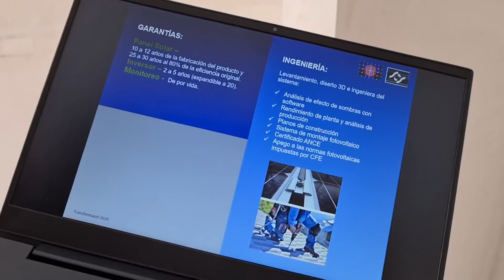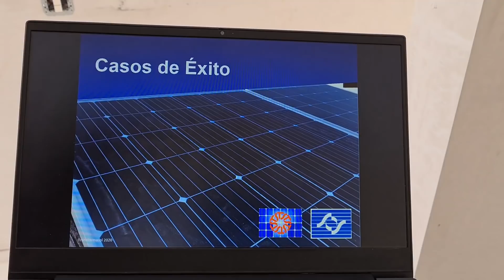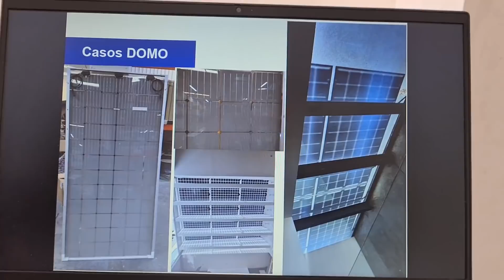CALENTADOR SOLAR PRESURIZADO - ¿CÓMO FUNCIONA? | CASA NATURA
NUEVA ACADEMIA ONLINE DE ARQUITECTURA
» AAA Academia de Arquitectura Avanzada  «

Le permitirá a nuestros miembros y alumnos tomar cursos especializados en el campo de la arquitectura y la construcción, así como llevar clases y asesorías en vivo por Arquitectos e Ingenieros invitados.

Requisito Adquirir y renovar mensualmente la Membresía AAA de YouTube

Incluye:
- Todos los beneficios de la membresía Básica y Comunidad Cotaparedes
- Vídeos de los Maestros de la Academia de Arquitectura Avanzada
- clases semanales exclusivas (Mínimo una a la semana)

Horarios y Maestros:

SEMANA 6

      - Clase con Rafael Plascencia 7:00-8:00 PM
      - Clase con Lucio Muniain 8:00-9:00 PM

      - Clase con Abraham Cota Paredes 8:00-9:00 AM
      - Clase con Rafael Pardo 7:00-8:00 PM
      - Clase con Luis Armando APALOOSA 8:00-9:00 PM

      - Clase con César de Santos (3Ds Max + Vray) 9:00-10:00 PM

      - Clase de 3Ds Max + Corona Render 7:00-8:00 PM

      - Clase con Enrique SketchUp + Vray 7:00-8:00 PM

      - Clase con Roberto Pizarro 9:00-10:00 AM

INSCRIPCIONES ABIERTAS PARA CURSOS EN LÍNEA Y DIPLOMADOS.

SKETCHUP + VRAY
REVIT
LUMION
AUTOCAD BÁSICO